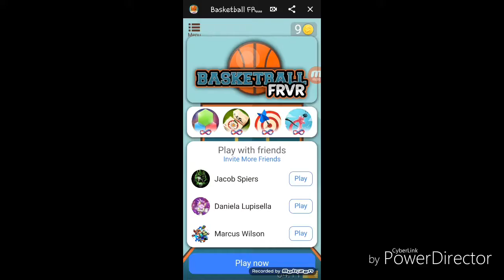Let's Play: Basketball FRVR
Join me as I play Basketball FRVR 🏀 a game that is free to play on Facebook (FB) Messenger!

Music

Intro/Outro: New 3DS Theme
Main Music: Basketball Beat